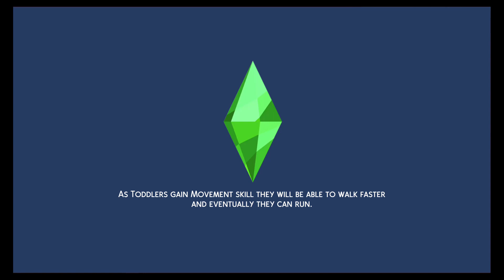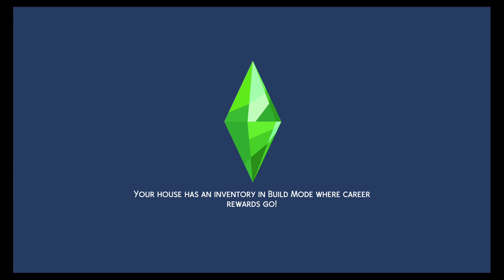Sims 4 _ Part 40